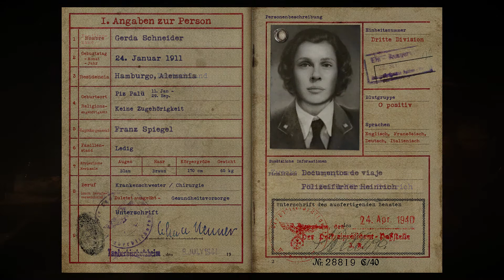29 Call of Duty WW2 : Liberacion Busca al oficial Fischer II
Busca al oficial Fischer II